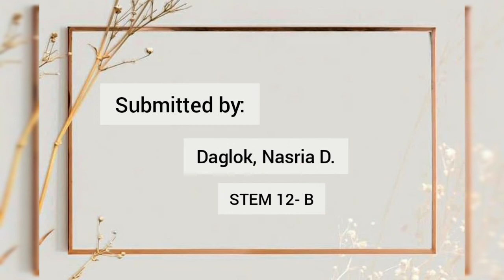GENERAL PHYSICS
Activity 4